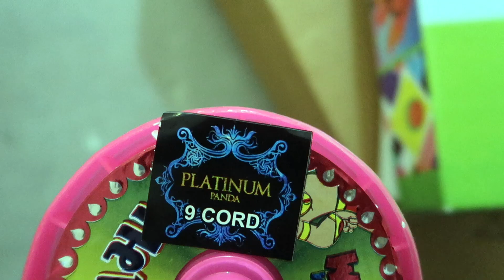Kites & manja thread unboxing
Primary Camera

Second Camers

Action Camera

Wide Angle Lens

Gimble
Dji Gimble
Cheapest Gimble

64 GB

HDD :-
1 TB

2 TB

Other Accessories

Power Bank

Go Pro Battery

Go Pro Charger

Go Pro Accessories Kit:-

Selfie Stick

Gorilla Pod

New Tripod